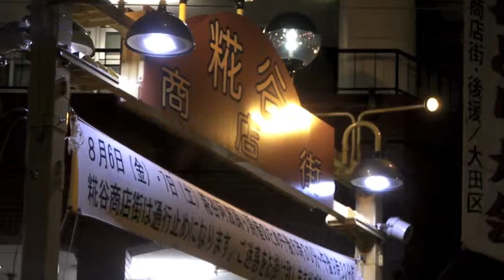20100806_糀谷商店街_阿波おどり_07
20100806_糀谷商店街_阿波おどり_07